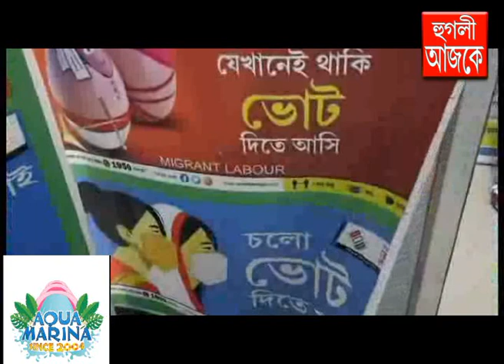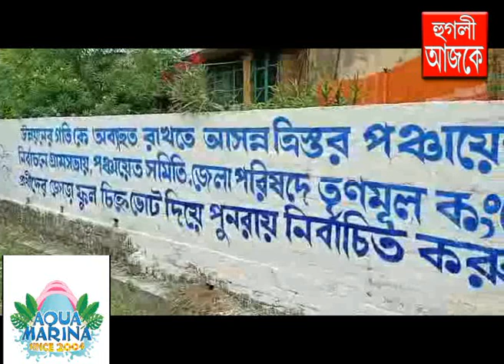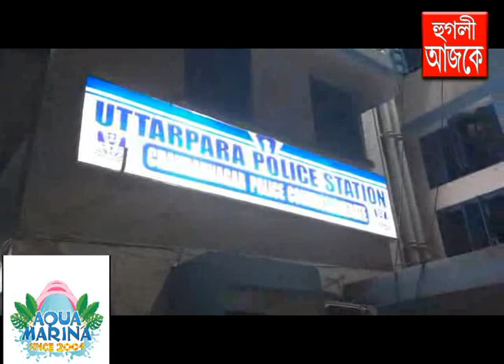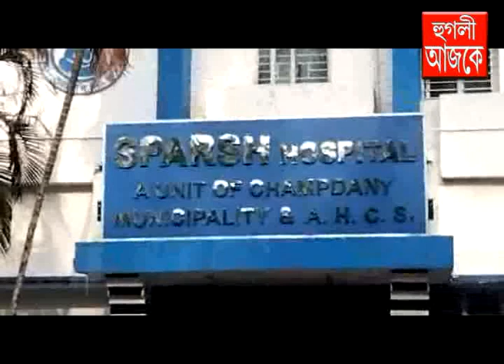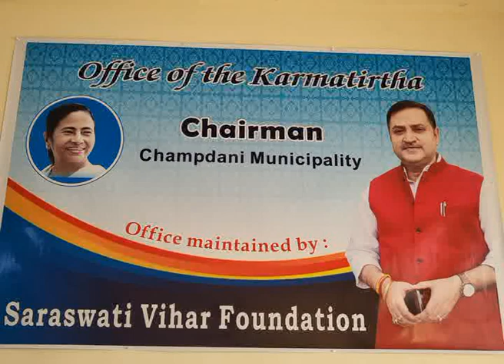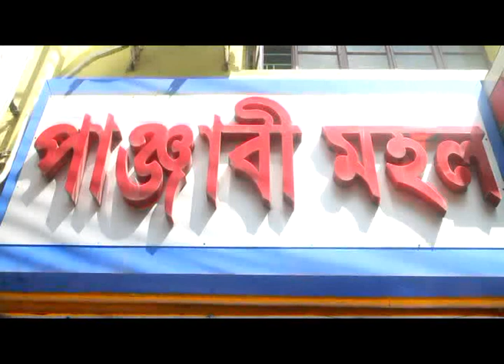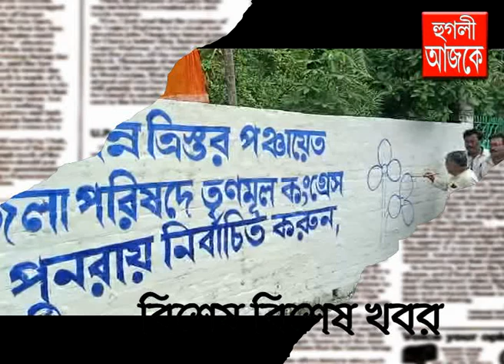hooghly ajke 09 06 2023